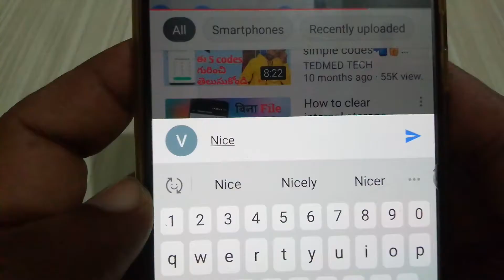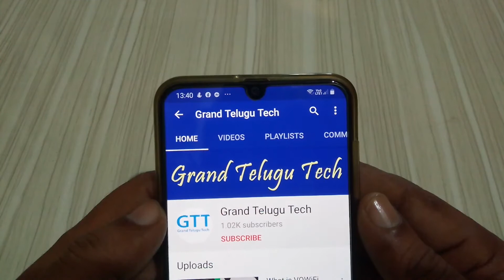KIA SONET -- Launch Date, Price, First In Segment Features & Engine Details!!!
Friends!!!  Please Mention in Comments : "Which APP Do You Like The Most"

1.

grand telugu tech,carstelugulo,cars in telugu